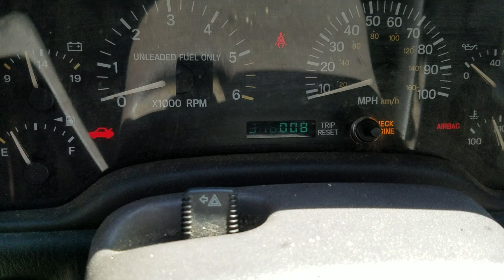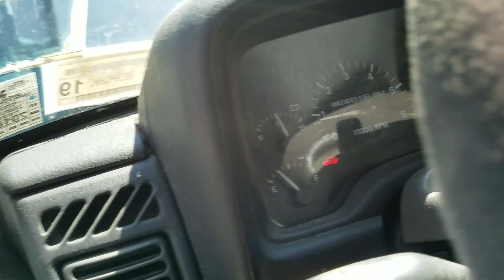SJ ..AKA. survival Jeep....Will there be another